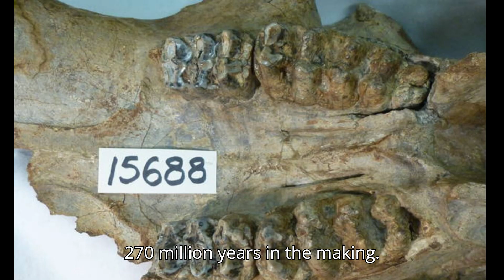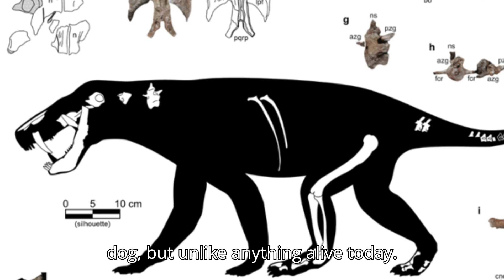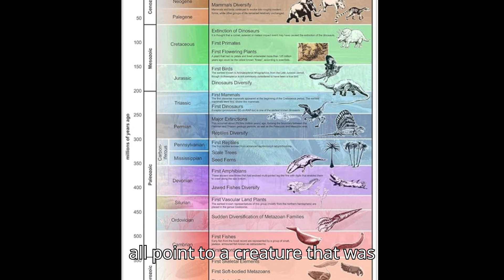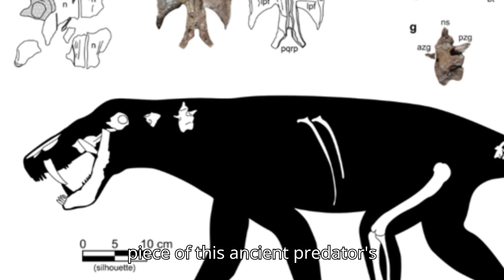The Ancient Beast mammal that Reigned Before Dinosaurs|| Time Before Titans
🦕 A groundbreaking discovery in Spain has unveiled our oldest known ancestor - a dog-sized predator with massive saber teeth that lived 270 million years ago! This incredible creature existed before dinosaurs and reveals the true origins of all mammals, including humans.

🔬 NEW RESEARCH REVEALS:
- First-ever saber-toothed predator
- Older than any known mammal relative
- Complete leg bone showing unique movement
- Direct connection to modern mammals
- Revolutionary evolutionary discovery

⏰ Timeline:
0:00 - The Incredible Discovery
0:30 - Ancient Spanish Secrets
1:30 - Reconstructing the Beast
2:30 - The Missing Link
3:30 - World Before Dinosaurs
4:15 - Scientific Revolution
5:00 - Modern Connections
5:30 - Future Discoveries

🦴 Based on groundbreaking research published in Nature Communications (December 2023)

🤔 What other prehistoric secrets are still waiting to be discovered?

📚 Sources:
- Nature Communications (2023)
- Field Museum Research
- Dr. Kenneth D. Angielczyk's Studies
- Mediterranean Paleontological Records

scientists found evidence that the kraken is real,scientists discovered,earth's evolution,first humans,path of titans,ancient animals scarier than dinosaurs,earth after dinosaurs,anime,dinosaur documentary,walking with dinosaurs,what was the prehistoric earth like,ancient earth,dinosaur strory,what did nasa find in the ocean,dinosaurs for kids,dinosaur extinction,fantasy korean movie,dinosaurs extinction,scary creatures found in the ocean